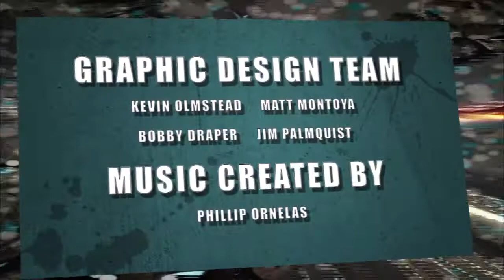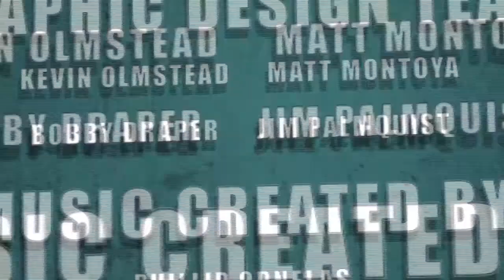Damian: Son of Batman, Infinity, Saga & More Comic Book Reviews!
All-Star Western #25,
Aquaman #25,
Damian: Son of Batman #2,
Forever Evil: A.R.G.U.S. #2 of 4,
Cataclysm: Ultimate Comics X-Men #1,
Infinity #6 of 6,
Uncanny Avengers #14,
Hawkeye #14,
Star Wars Legacy #9,
Ghostbusters #10,
Black Science #1,
Saga #1.

Let us know what books you are reading and if there are any you'd like us to review!